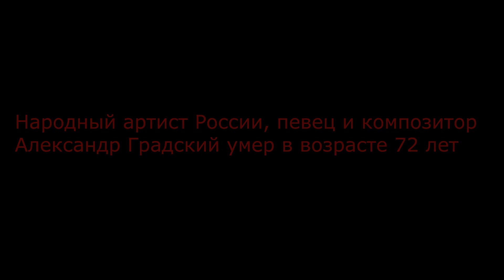Народный артист России, певец и композитор Александр Градский умер в возрасте 72 лет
0:07 – 0:45 Правообладатели
Believe Music
Права заявлены от имени компании "Music1"